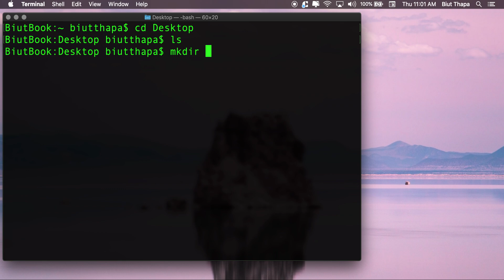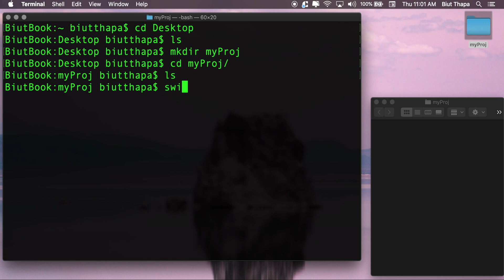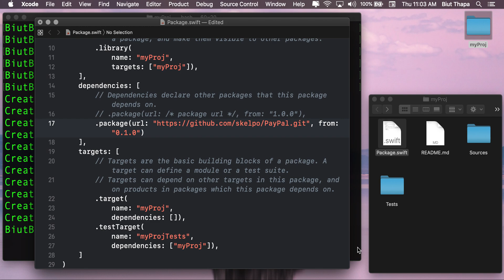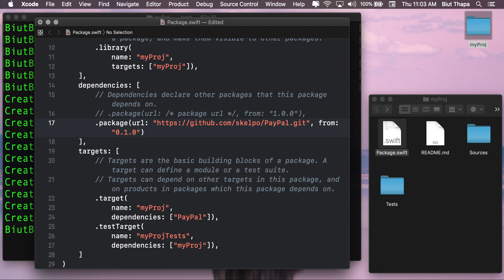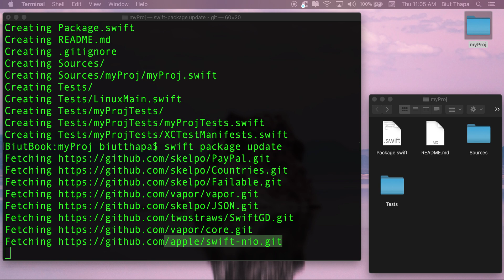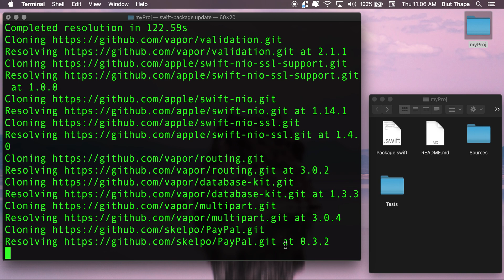Creating project and installing a package using the Swift Package Manager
Using SPM for installing a package after generating a new project.